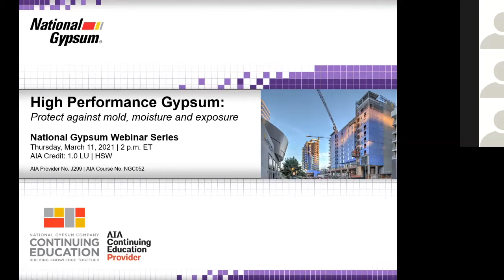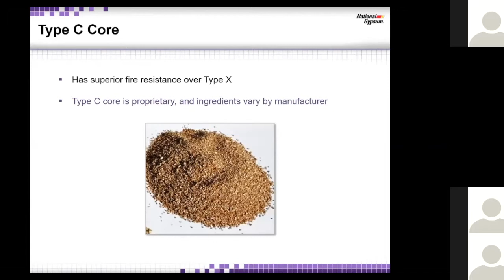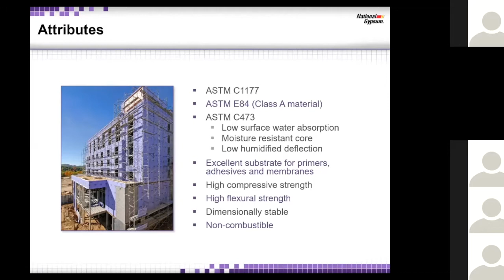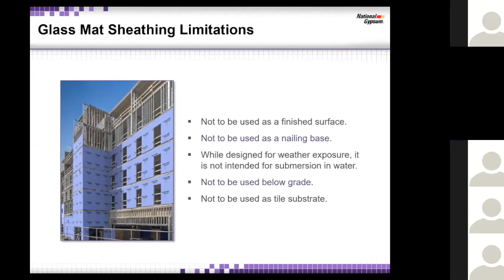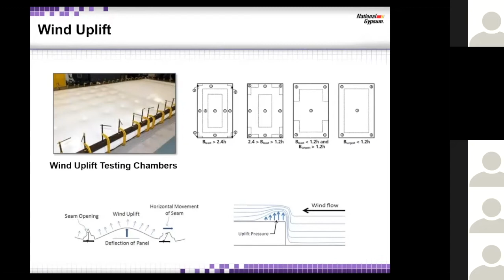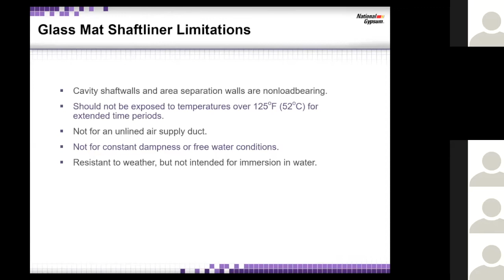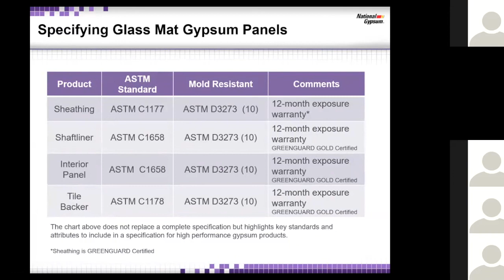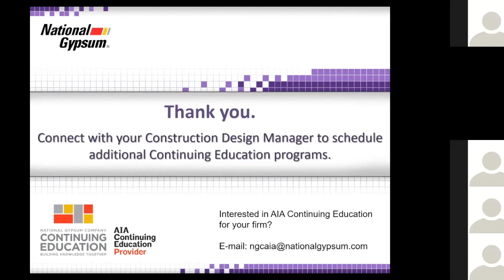High Performance Gypsum: Protect Against Mold, Moisture & Exposure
Gypsum products manufactured with fiberglass facing are high performing due to their strength and superior resistance to fire, moisture and mold. Five common product types include panels manufactured for: (1) exterior wall sheathing, (2) shaftliner for cavity walls and area separation walls, (3) potential interior high-moisture conditions, (4) tile backer boards for wet areas, and (5) roof coverboards for low slope roof applications.

This webinar hosted by National Gypsum Company's technical marketing team on March 11, 2021, outlined the high-performance characteristics of fiberglass-faced gypsum products.